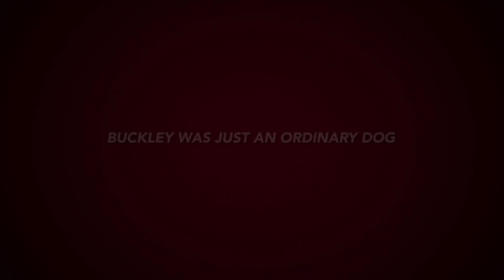New Super Hero Movie Trailer Spring 2021 - The Red Rocket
Buckley the German Shepherd Dog is starring in a new movie set to be released this Spring (2021) titled The Red Rocket.